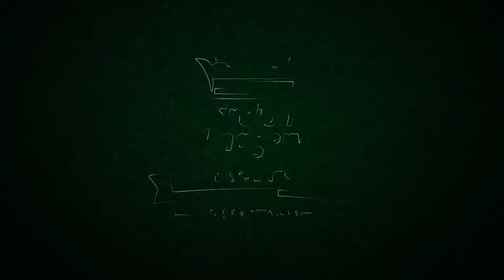Ismile ❤️ Megha l Muslim Wedding Trailer l Srejon Imagery 🎥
❤️ We do Creative Wedding Photography, Bridal Shoot, Couple Shoot, Candid Wedding Photography, Pre/Post Wedding Shoot, and Destination Wedding. We do travel a lot to capture some great weeding moments.